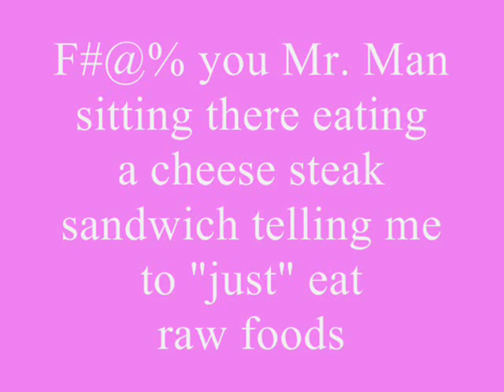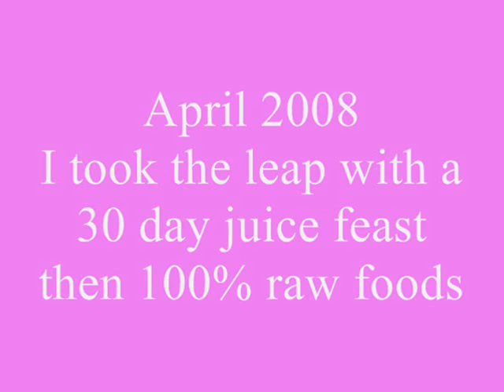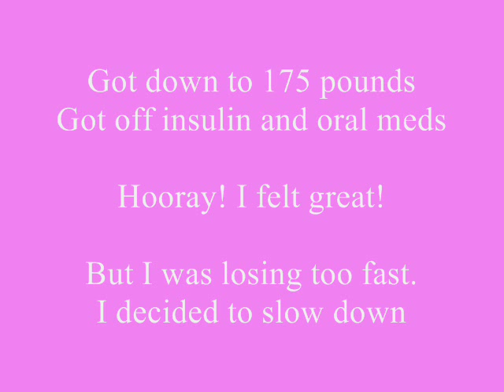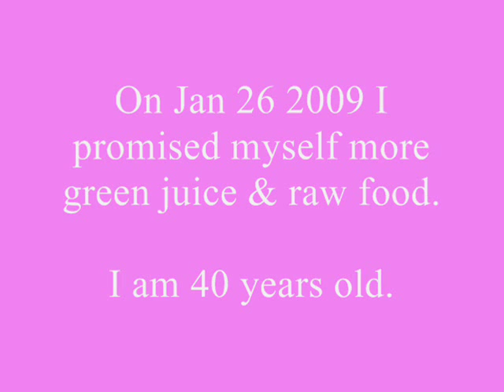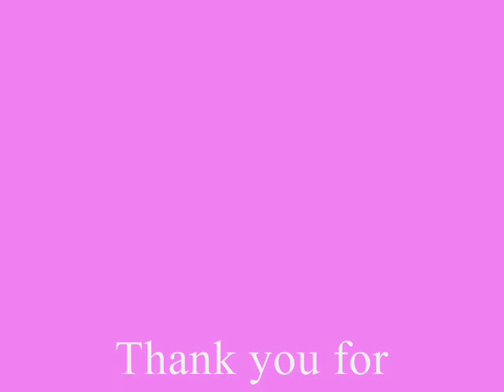Bjay's Update - Weight Loss with Raw Food and Green Juice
I am 40 years old with type 2 diabetes.  I did raw food and green juices in 2008 and lost 30 pounds in two months.  I went off my diabetes medications.

I stopped eating so much raw food and I lost some of the benefits.  I am recommitting to raw foods, this is my journey.

This is my first progress update since starting.